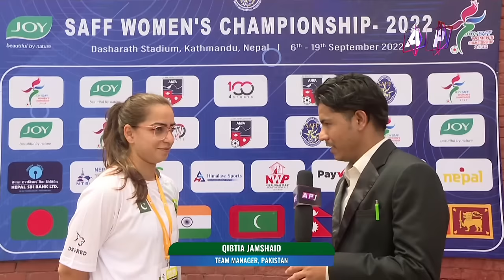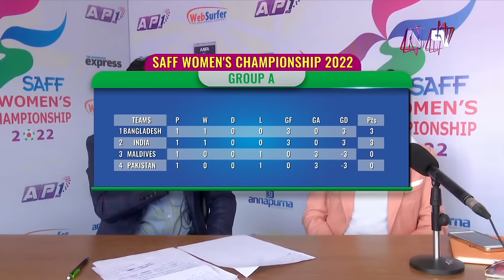Pakistan VS Bangladesh 0-6 | SAFF WOMEN CHAMPIONSHIP | FULL GAME | AP1HD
The 2022 SAFF Women's Championship is the 6th edition of the SAFF Women's Championship, the international women's football championship contested by the national teams of the South Asian Football Federation. The tournament are being played from 6–19 September 2022 in Dasharath Stadium, Kathmandu, Nepal